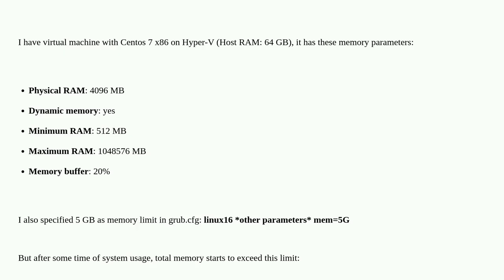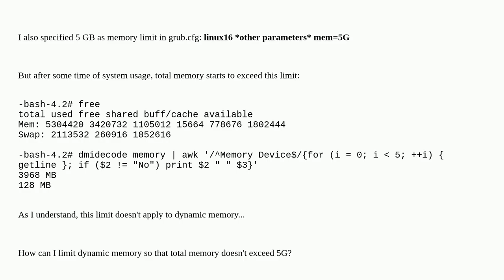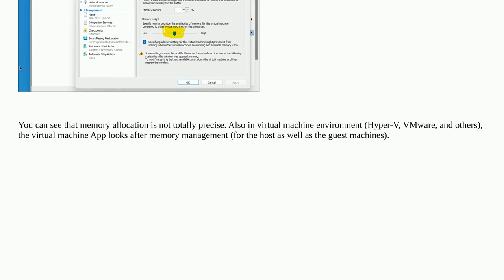Total memory exceeds memory limit on Hyper-V with dynamic memory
A special thanks goes out to the community

  memory hyper-v grub linux